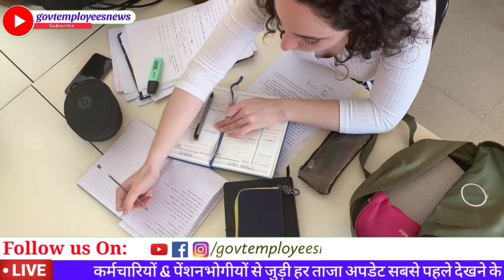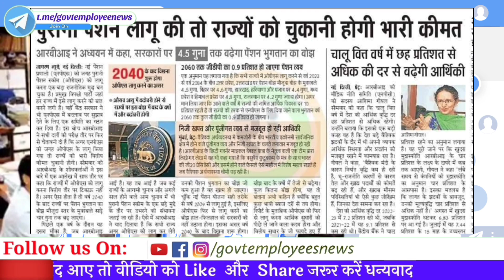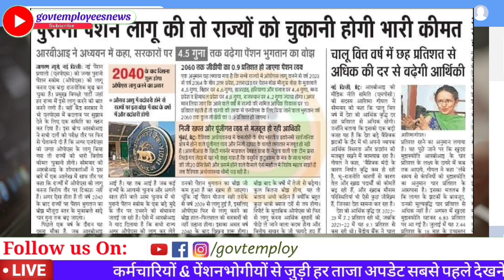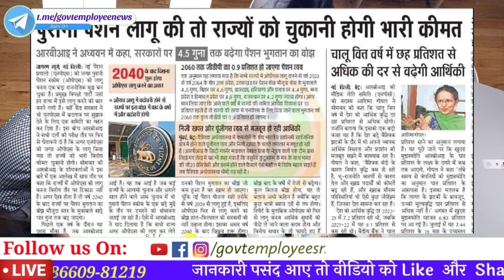OPS पर RBI ने कर दिया ये ऐलान। Old pension latest News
NPS  के बदले OPS कोलेकर रिजर्व बैंक ऑफ इंडिया (RBI) ने कर दिया बड़ा ऐलान जानिए सरकारी कर्मचारियों को कैसे मिलेगी पुरानी पेंशन. OPS latest News Today. Old pension latest News Today. RBI states that restoration of old pension will increase State Government Pension liability by 4.50 times. Reserve Bank of India Study Report on OPS. Purani pension kab bahal hogi news today. Old pension bahal hogi ya nahi.

1. Swamy's Handbook 2023
2. DDO & HODs
3. CCS (CCA) Rules
4. Compilation of CCS Revised Pay Rules, 2016
5. Pension Rules made easy

My Laptop and Mobile:

1. HP Gaming Laptop
2. Dell best gaming laptop
3. MSI Best gaming laptop
4. Acer Best Gaming laptop